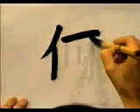ESCOGE ESTE KANJI Y APRENDELO A ESCRIBIR 🎓 | GAMBATEANDO - Japones Para Todos con Teshimide 深い日本語